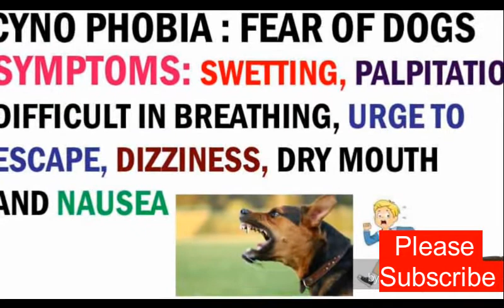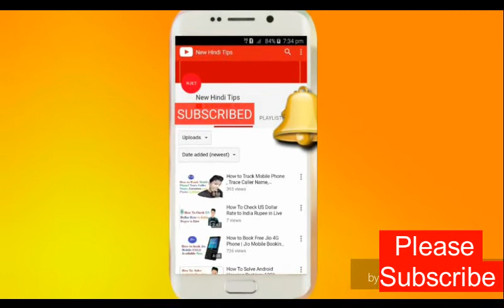3 MOST PHOBIAS(ENGLISH)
TOP 3 COMMON PHOBIAS. Dr.V.SURESH BABU 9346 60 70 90 / 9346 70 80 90